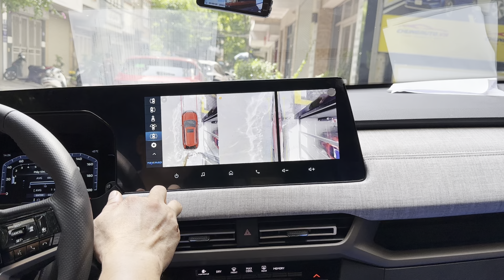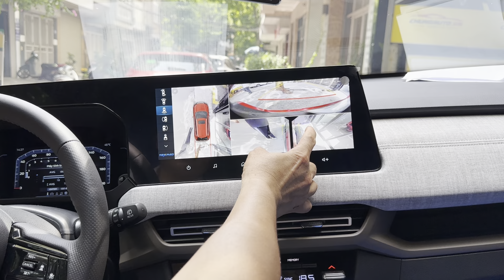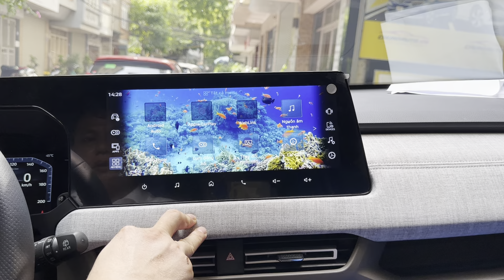Mitsubishi XFORCE Utimate 2024 và những món đồ cần nâng cấp nhất